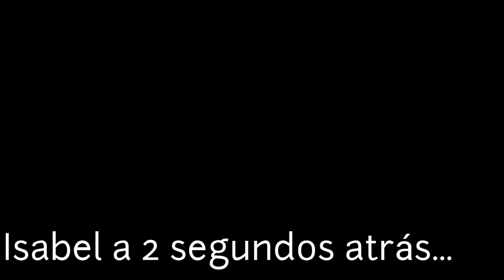Reagindo a notícias de quando estávamos recolhidos, há 5 anos.| Vida de Yawo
Neste vídeo viemos reagir a notícias de fatos que ocorreram enquanto estávamos recolhidos no ronkó. De 04 a 25 de julho de 2015.